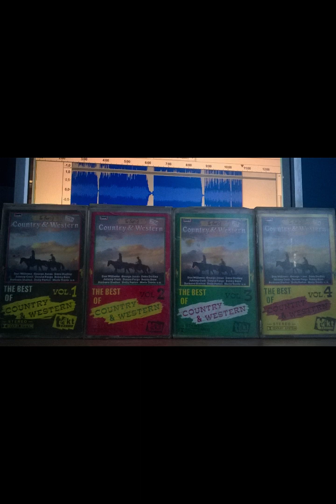Sunday Mornin' Comin' - Bobby Bare